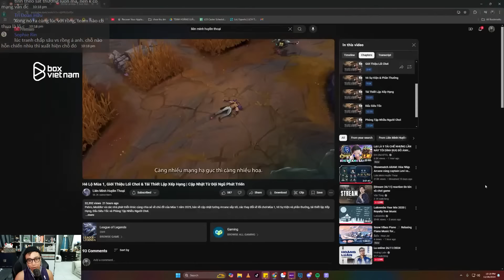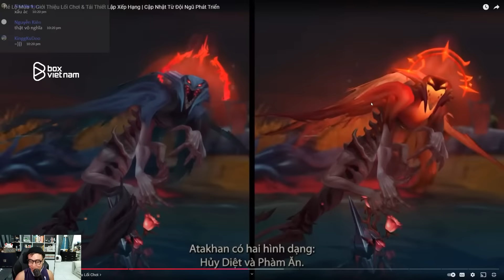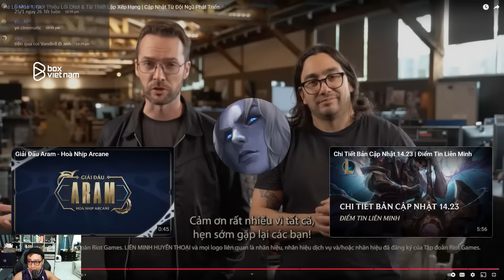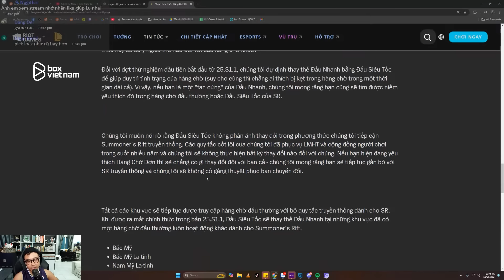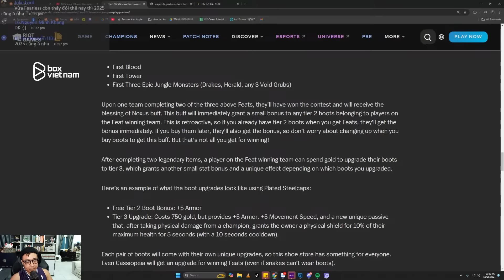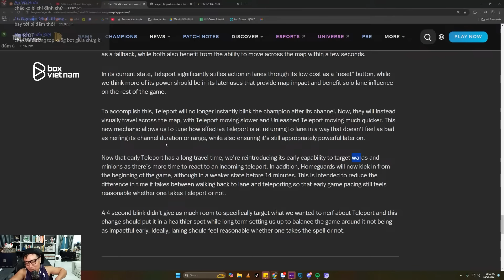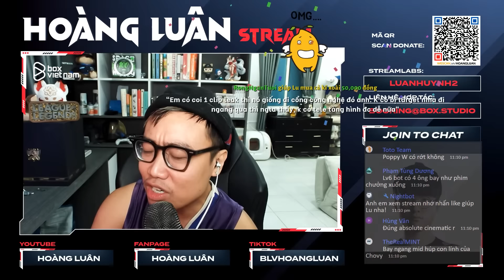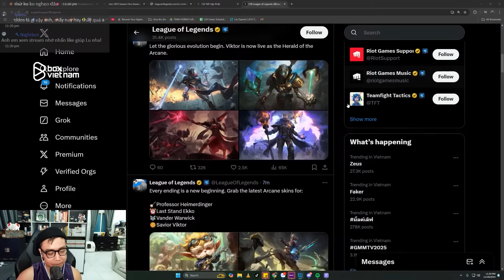Riot Games vẫn chừa cơ hội cho T1! - LMHT mùa giải 2025 có gì HOT? | Lu Reaction